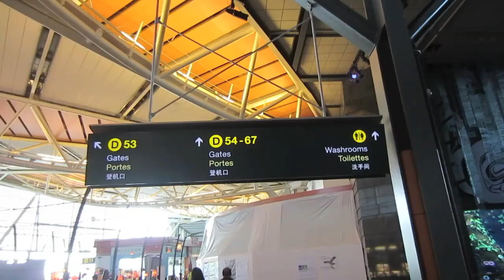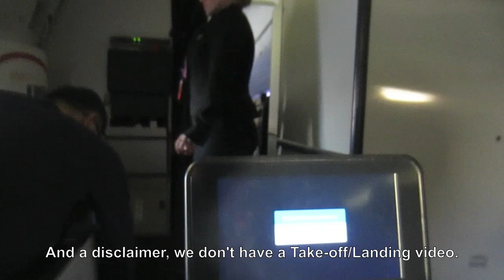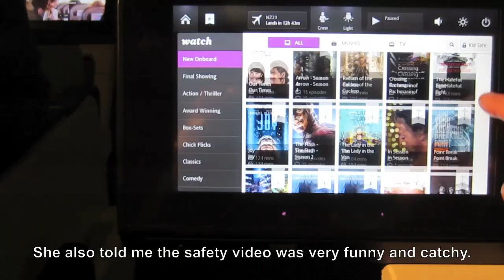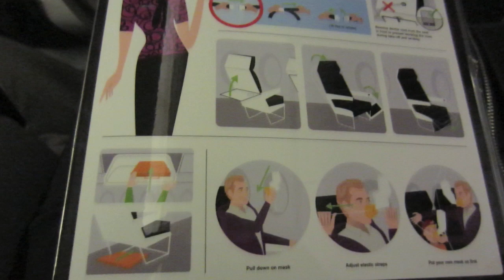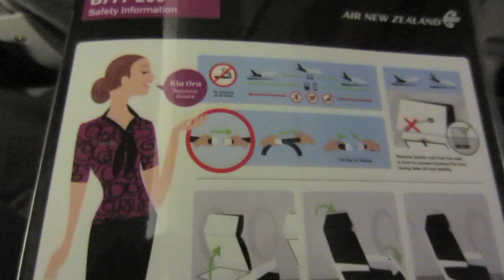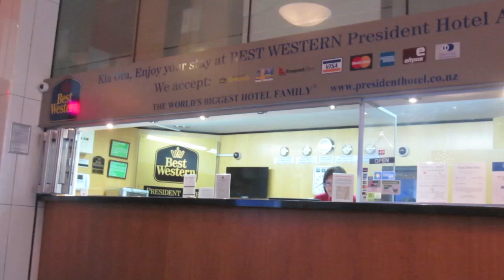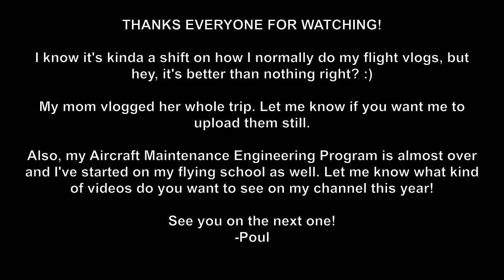Air New Zealand B777 - NZ23 Vancouver to Auckland - Flight Vlog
Hey guys! This is a bit of a shift from our normal flight vlogs. Mom took over for this. She went to New Zealand for vacation and I successfully convinced her to do a (sort of) flight vlog. Watch till the end and let me know! :)

EPISODE 32 - Vancouver to Auckland

This is the 20:00 pm flight to Auckland, NZ aboard Air New Zealand's Boeing 777-200.

Flight date : 04MAY2016
Flight code : NZ23

Instagram & Snapchat username : poulgo